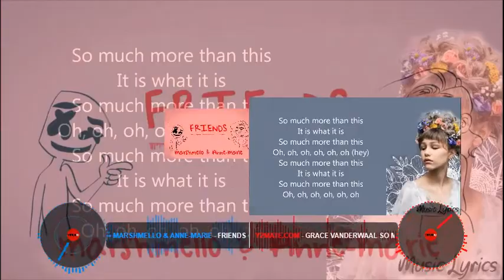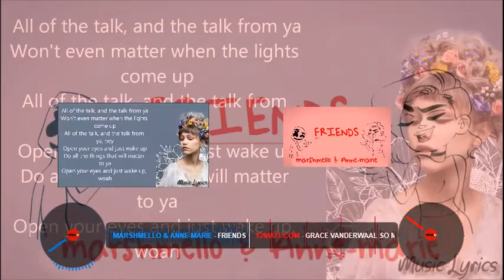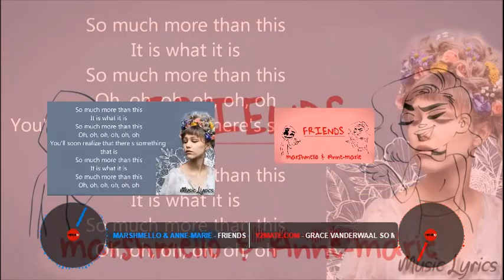So much more than friends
Friends - Marshmello ft. Annie Marie
So much more than this - Grace VanderWaal